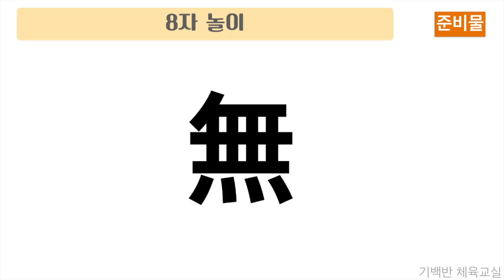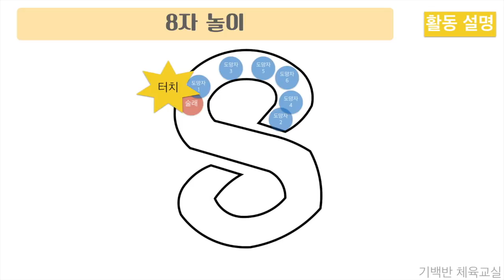전래놀이 | 8자 놀이